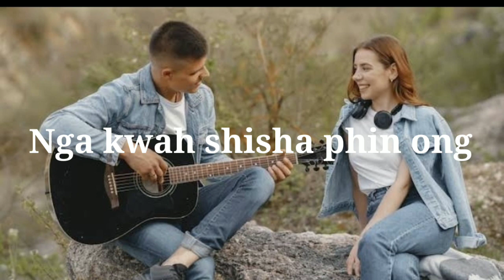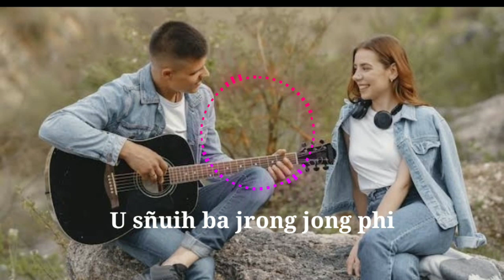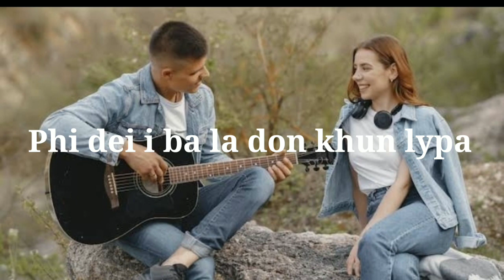Dur bha briew jong phi Khaiapsaw song Pynshynna Rabon (Khasi Lyrics song)